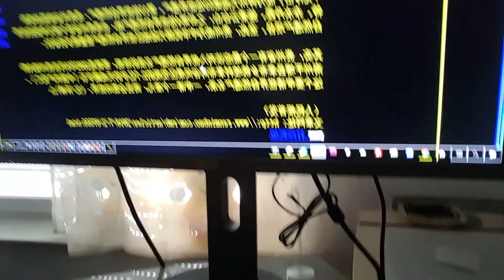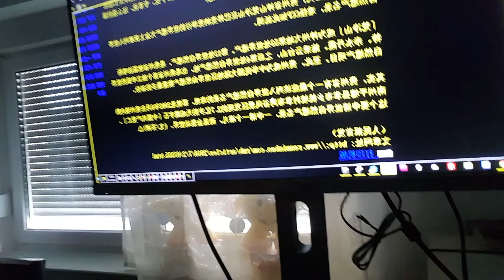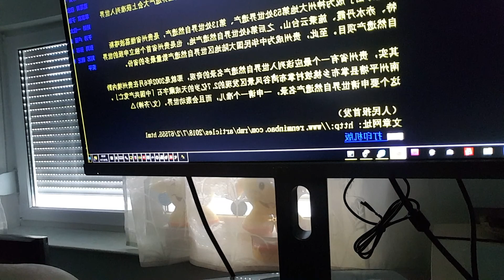旁觀者清 那年花開 1.陝西首富周瑩個人簡歷。2.習近平沒看懂周瑩成功要訣。學表象，必大錯特錯了。沒學到其根本的經商要訣：商道。第二集 20180704 183103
二零一八年七月四日 自媒體 脫口秀 時局分析
今日第二集。
羅嗦標題： 旁觀者清 1.陝西首富周瑩個人簡歷。2.習近平沒看懂周瑩成功要訣。周瑩是經商確實是常跟對手賭生意誰是一年後輸贏。但是那是她嫻熟的經驗和天時地利人和的把握，誠信的堅守。她才胸有成竹。才敢賭。習近平看了電視劇效仿其表象，這就大錯特錯了。沒學到其根本的經商要訣：商道。

壓縮標題：旁觀者清 習近平沒看懂周瑩成功要訣。周瑩是經商確實是常跟對手賭生意誰是一年後輸贏。但是那是她嫻熟的經驗和天時地利人和的把握，誠信的堅守。她才胸有成竹。才敢賭。習近平看了電視劇效仿其表象，這就大錯特錯了。沒學到其根本的經商要訣：商道。
多種標題文字數量取決於twitter, youtube 這兩個是多一個字不行。Facebook可以用详尽细腻的啰嗦标题。

该電視劇在中國上演一年來如此好評，得人心。說明符合傳統，符合道德回升，符合人類的出路。電視劇 "那年花开月正圆"演绎了大商人的商业帝国如何辉煌和得人心，恢复传统和道德回升是出路。学其表，不懂商道是获取人心，就是人道和天道，则必然老鼠过街人人喊打。习近平学周莹，模仿周莹， 根本是不得要领。大富豪陕西首富经商的特点是为他人着想，商道底线 坚守诚信二字。实效连连，他人和之前的反对者都看到实效后，心服口服周莹的管理和智慧。好名声传遍陕西，全国和西域。以致于感动慈禧。周莹的信誉在大清末年遍地开花，好口碑至今源远流长 ，商人和对手所以与之合作者，实乃得道多助。二百多年的好名声是自己言行挣来的。

簡單扼要youtube 標題版：（字數有限，必須使上述羅嗦標題壓縮如下）
旁觀者清 那年花開月正圓 該電視劇上演一年來如此好評，得人心。合傳統，合道德回升人類的出路。全劇細膩的展示了商人如何辉煌和得人心的成功因果。習近平沒看懂周瑩成功要訣 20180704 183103

独家和首发
作者 王新新 内容仅代表个人观点和今日观察
 關於這位大富豪周瑩女士的歷史和簡歷檢索結果：
周瑩
维基百科

歷史上幾個相同姓名的名人
周瑩可以是下列人物：
    周瑩 (宋朝)，北宋政治人物
    周瑩 (正統進士)，明朝正統十年進士、政治人物。
    吴周氏，或称其名周莹，陕西涇陽安吳堡吴聘之妻，中國晚清時期女首富。吴周氏
维基百科
吴周氏
一品诰命夫人
本名  无记载，或说“周莹”
性别  女
出生  同治八年 （1869年）
或说，陕西省三原县
逝世  光緒三十四年二月九日
1908年3月11日（39歲）
周瑩已經去世110年。一个人因为她的商业道德在其死后110年再度在大江南北大红大紫确实值得深思。人们似乎渴望传统商道以富而有德底线 教化 昭示与世人：中国需要商道，中美贸易战需要从学商道。世界大同，地球村归正急需这种人们缺失了很久的精神：福而有德。学技术，学名词，是学不来的。必须学修行，学习和琢磨周莹的修为。学明白了，自然得道多助，失道寡助。
国籍   大清
职业  商人
知名于  富豪
配偶  吴聘
吴周氏（1868年－1908年3月11日），又称安吴寡妇[1][2]，陕西省泾阳县安吴堡吴聘之妻，晚清时期女富豪。

有说[1]吴周氏闺名周莹，来源不详。或传说她为三原县鲁桥镇孟店村人[2]。《重修泾阳县志[3]》所记，周氏少孤，依于兄嫂。年十六，以兄命归于吴氏。婚后十日，丈夫吴聘病重而亡。无子，以吴念昔为嗣子。

泾阳文庙在同治元年（1862年），因同治陕甘回变毁坏。光绪十一年（1885年）[4]，周氏独力出资维修，三年竣工，费金四万余，事闻。清朝政府给予周氏二品夫人的诰命。味经书局筹办刊书，周氏拨光绪丁丑（1877年）藩库所存账款项下银五千金。庚子事变（1900年），慈禧太后和光绪帝西逃陕西。时值大荒，周氏命子吴念昔赴行在，捐十万金助赈。奉旨赏给周氏一品夫人的诰命，嗣子吴念昔亦由郎中赏道员并戴花翎，秩二品[3]。民间多有慈禧太后认吴周氏为“干女儿”的传说，然而并无文献证实两人曾有过会面[1]。

网络上传的《「安吳寡婦」墓志銘》的紀載[5]：（1908年3月11日）光緒三十四年二月九日卒，享年四十二。
2017年《那年花開月正圓》  孙俪
注释
杨居让. 《不得不说的安吴寡妇周莹》. 当代图书馆 (陕西省西安市: 陕西省图书馆学会、陕西省图书馆). 2009, (2009年第4期) （简体中文）.
记者：赵争耀、责编：小题. 历史上真实的周莹：从安吴寡妇到陕西女首富. 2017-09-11 [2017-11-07] （简体中文）.
《重修泾阳县志·卷十五·列传四[失效連結]》贤孝. 议叙郎中吴聘妻周氏者 少孤，依于兄嫂。年十六，以兄命归吴。成婚之夕，夫病沉，逾十日亡。无子，择族中之在襁褓者，得念昔为嗣，躬自劬育，口不言劳。授室叙官，抚之犹若孩提。县文庙自壬戌乱颓圮，周承夫志，独力任修，三年竣工，费金四万余，事闻。给二品封典。味经筹办刊书，周拨光绪丁丑藩库所存账款项下银五千金；庚子，两宫西狩，值大荒，命念昔赴行在，捐十万金助赈。奉旨赏给一品夫人，念昔亦由郎中赏道员并戴花翎，秩二品；至捐试馆于省会，创善堂于三原，加惠士林，有功乡里，亦可云积而能散矣，岂第设塾修祠，造舟筑路之啧啧人口哉。
《重修泾阳县志·卷五·秩祀志[失效連結]》大祀. 光绪十一年，安吴堡吴周氏捐银四万两有奇，重修。
    “安吳寡婦”墓誌銘錄文（白金剛錄斷）
維基百科分類：
    1868年出生1908年逝世清朝商人清朝女性人物周姓